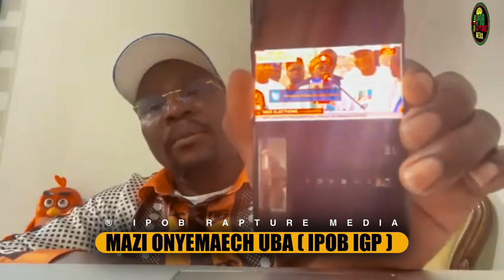Another 2023 insults again on igbo people from drug barons Bola Ahmed Tinubu - Mazi Onyemaechi Uba